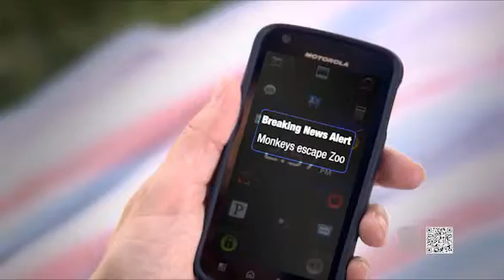WBAL Web Park 20